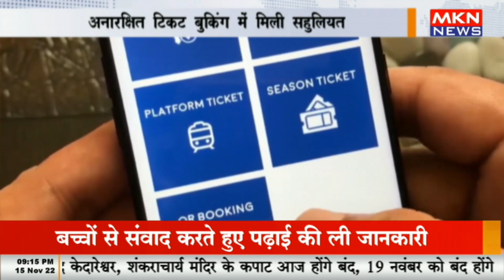रेलवे ने यात्रियों को बड़ी राहत, अनारक्षित टिकट बुकिंग में मिली सहुलियत